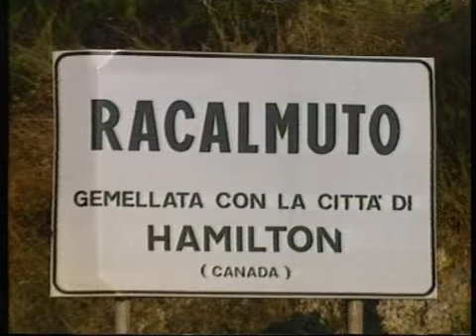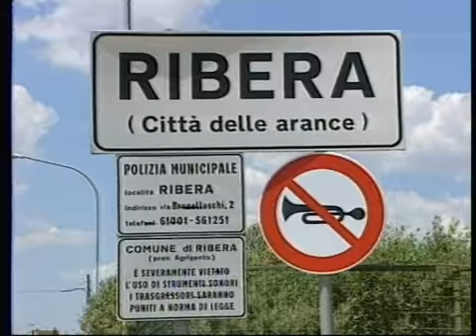Ruoppolo Teleacras - Pasqua e Pasquetta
Il servizio di Angelo Ruoppolo Teleacras Agrigento del 25 marzo 2008. Pasqua e Pasquetta tra Agrigento e provincia, tra vento, pioggia, danni, attentati, incendi,  rapine, furti, sequestri, incidenti e risse.
Il testo: "Vento e pioggia, danni, alberi sradicati e allagamenti. E non solo.  A Sciacca:  lei, la ex moglie,  e' a casa e la porta e' aperta. Una distrazione. Lui, l'ex marito, vola come un falco in picchiata. Entra e tenta di violentarla. Lei, una donna di 42 anni, grida e urla. Lui, da falco si trasforma in una colomba, abbassa le ali  e scappa. Lei ha denunciato ai Carabinieri lui, che ha 47 anni.
Al confine tra Agrigento e Raffadali, in contrada Modaccamo, le fiamme, di origine incerta, hanno bruciato la casa campagnola di F.S, come Fuoco Scatenato, 56 anni, ingegnere e docente. Danni per 20 mila euro.
A Racalmuto, in contrada Ponte del Carmelo, ignoti hanno scardinato una finestra ed hanno derubato il Bar Pizzeria ''Whiskyosco''. Stecche di sigarette e bottiglie di alcol. Il bottino e' da quantificare.
A Canicatti', ad un posto di blocco, la Polizia gli ha chiesto di aprire il portabagagli della sua Alfa Romeo 156. Dentro sono stati scoperti 50 chili di rame rubati. Adesso un uomo di Ravanusa, di 29 anni, risponde di ricettazione.
Ad Agrigento, al Viale della Vittoria, 3 extracomunitari si sono azzuffati. La causa scatenante e' stata il presunto furto di un telefonino. Due sono stati arrestati per rissa aggravata e adesso sono piantonati in Ospedale. Berra Hassan, 36 anni, e Fettah Abdelfatah,  26 anni,  marocchini. Un minorenne di 16 anni e' stato denunciato.
Ad Agrigento, due malviventi, travisati con il casco ed armati con una pistola, hanno rapinato un supermercato al viale Regione siciliana. Il bottino ammonta a 4mila euro.
A Ribera, un pregiudicato di 42 anni, sfugge ai controlli dei Carabinieri e trascina con se' una ragazza minorenne della Romania, ospite di una Comunita'. Non e' la prima volta. Lui ha sempre ripetuto, '' io e la mia signorina stiamo bene insieme'', come canta Neffa. Adesso e' ricercato.
Al porto di Sciacca, una manovra azzardata, acrobatica, ed un giovane e' precipitato in acqua, a mare. Si e' liberato in tempo, e' uscito fuori dall'abitacolo ed e' salvo.
Paletta rossa dei Carabinieri di Agrigento contro gli automobilisti ubriachi. Nella rete dell'etilometro sono stati incastrati al viale Emporium uno studente di  Agrigento di 22 anni, alle Dune un altro studente di 27 anni di Realmonte, in piazza Stazione un operaio di Favara di 23 anni, ed in piazza Municipio una commessa di Casteltermini di 30 anni. La denuncia penale ed il ritiro della patente".